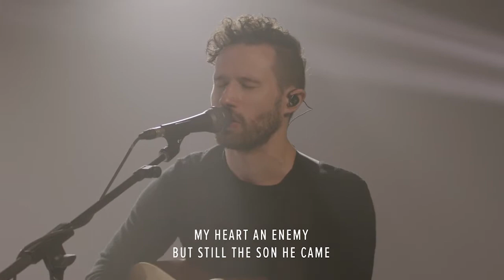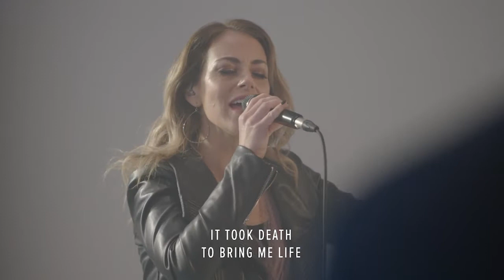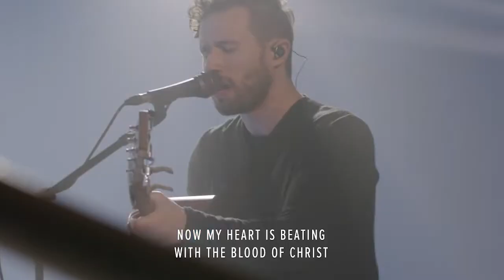Village Worship: Death Brought Life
Death Brought Life - a Village Worship original.